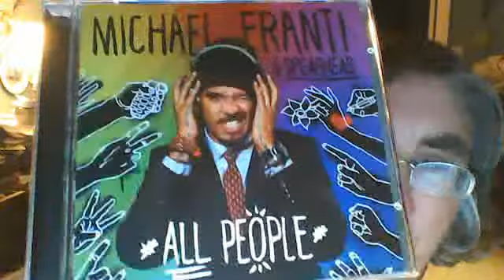Robert Zs wish list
Check out Michael Franti's new CD!